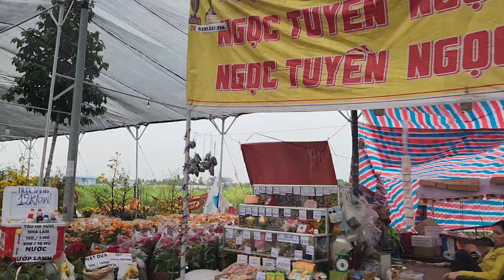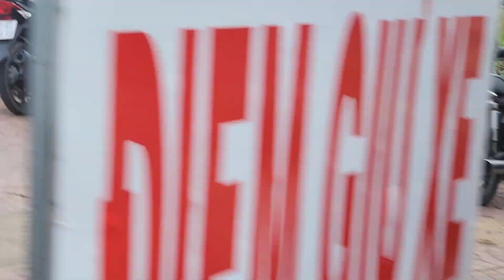80.KHÔNG KHÍ CHỢ HOA NGÀY 29 TẾT VIỆT NAM